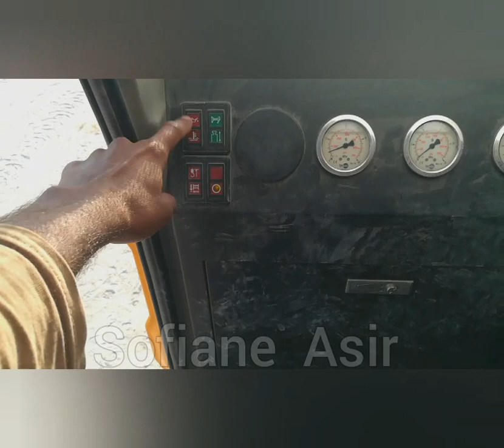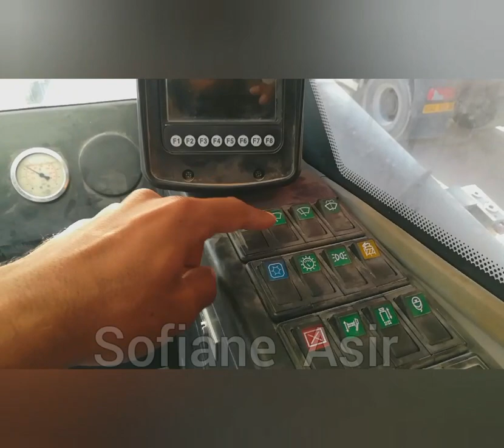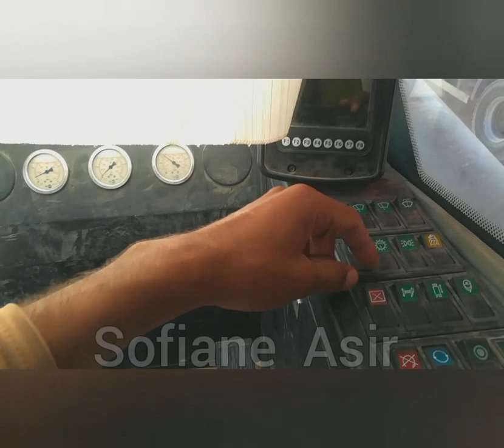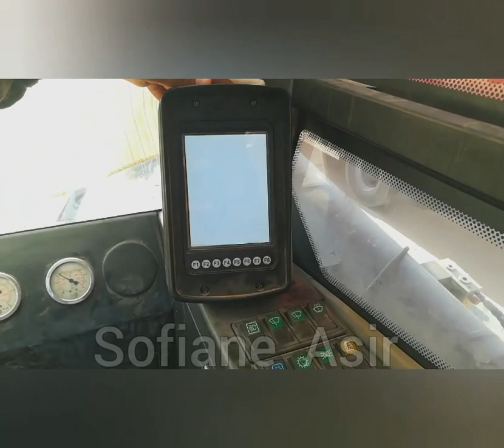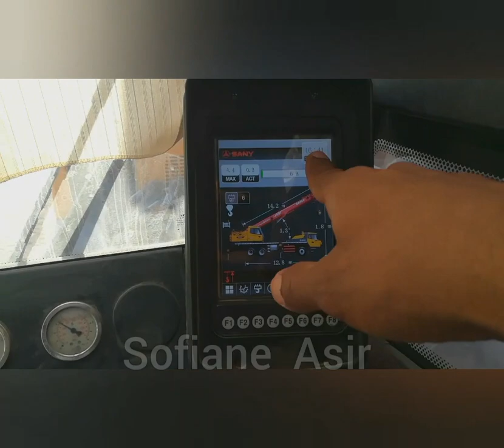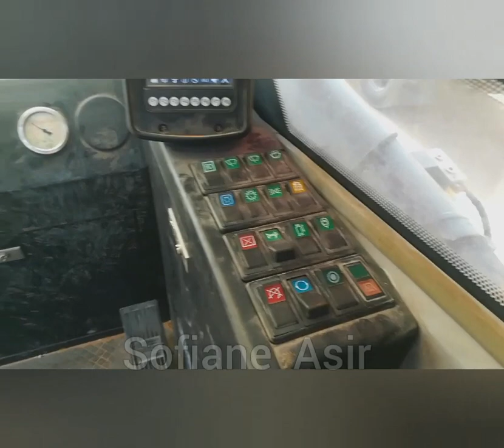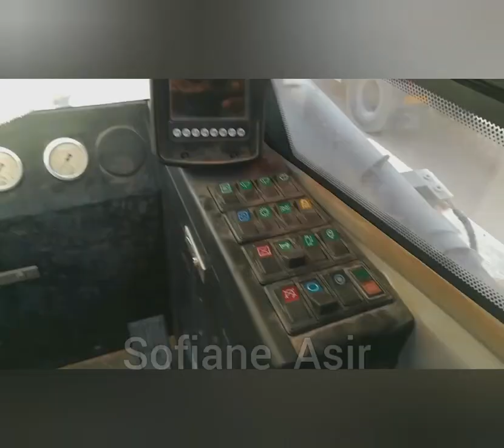نظرة على كيفية تشغيل رافعة صاني من قمرة الرافعة sany 02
رافعة ساني sany